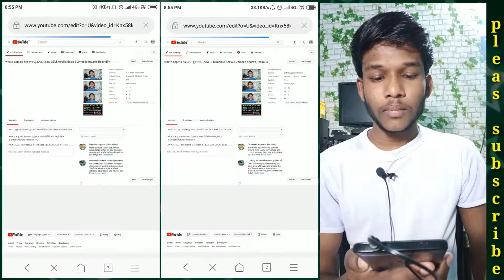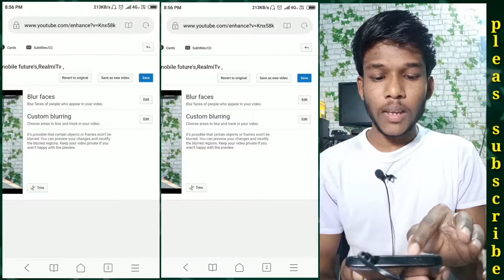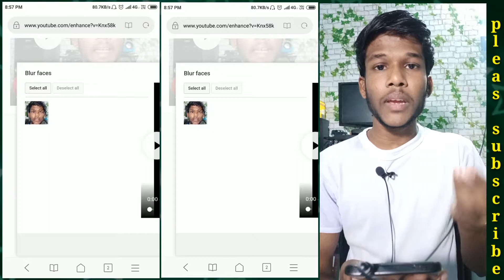How to Blur Face & objects on youtube videos in telugu ,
యూట్యూబ్  face blur on mobile .

హాయ్ ఫ్రిండ్స్  ( MY NAME IS CHINNA ) మీరు చూస్తున్నారు (GCN తెలుగు TECNICALS)  ఫ్రిండ్స్ నా వీడియోస్ నచ్చితే LIKE చేయ్యండి and నచ్చక పోతే  dis like చేయ్యండి. నొక్కడం ద్వారా నేను చేసే ప్రతి వీడియో  మీకు అందరికంటే ముందుగా notificastion గా వస్తుంది

MY NAME IS ;  ◆◆◆◆ CHINNA ◆◆◆◆
Channel. Is    ;. ◆◆◆◆ GCN TELUGU TECHNICAL S. ◆◆◆◆

Frinds మీరు నన్ను 【instragram 】■【 facebook 】■ 【twitter】 సైట్ లలో కూడా నన్ను ఫాలో అవ్వచ్చు ఈ కింద లింక్స్ ద్వారా .★★★★

Channel link ;;;;;.

TECHNOLOGY